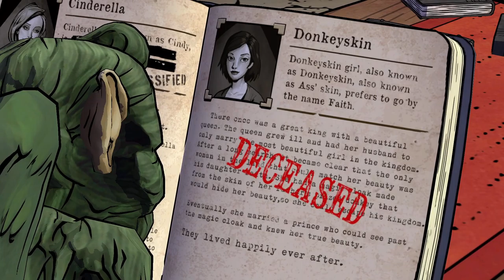The Wolf Among Us - Gameplay, Playthrough - Part 2 - FAITH!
Wolf Among Us Walkthrough Part 2 until ending. Hey guys will be doing a new series and since The Wolf Among Us 2 is coming out very soon, I will be doing a Playthrough for the first season of Wolf Among Us.